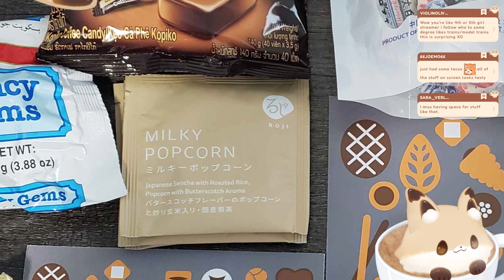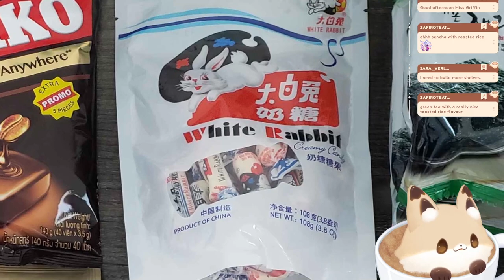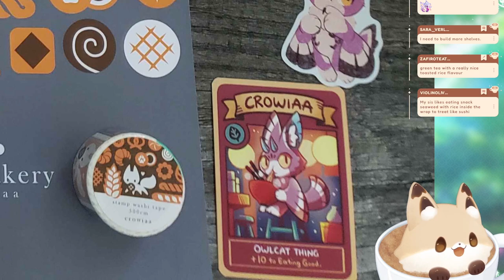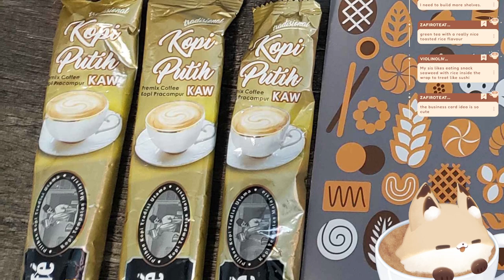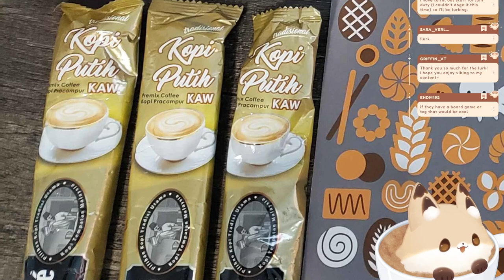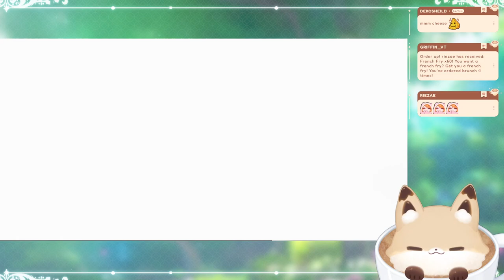DS was a great console (Pt. 2)